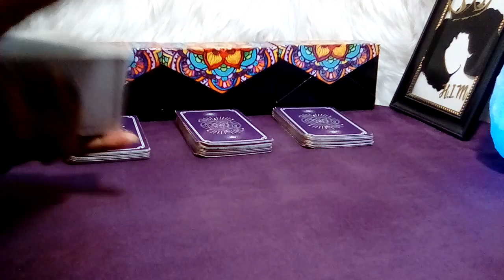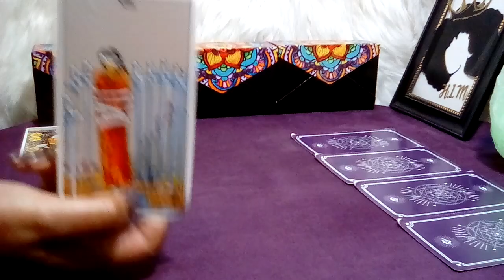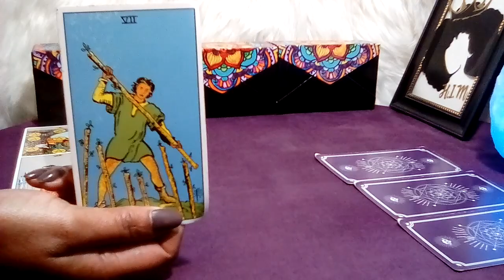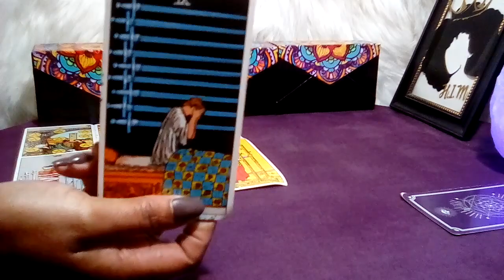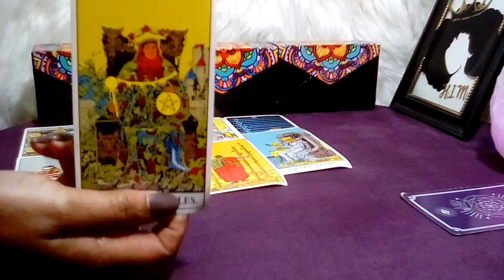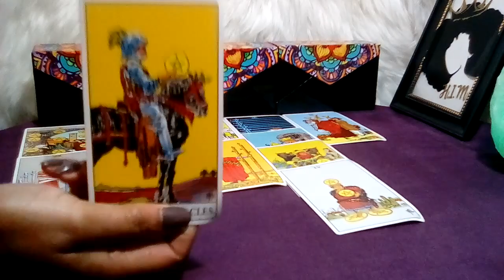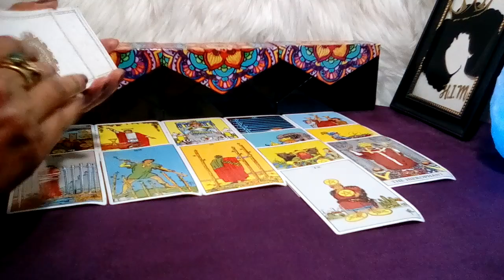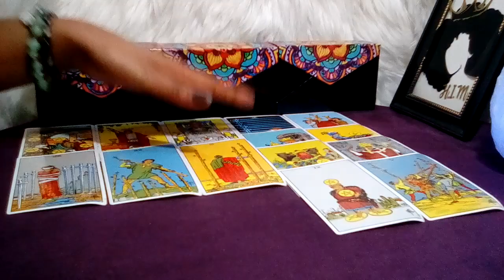LIBRA! 💜 "This Will Happen In The Next 48 Hours!!!" (09-10) JUNE 2023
Libra June 2023 Tarot Love Reading

Decks Used:
Cosmic Tarot
Crystal Visions
The Pictorial Key
Rider-Waite Tarot